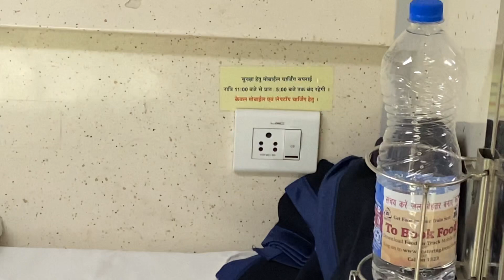Tejas rajdhani express Delhi to Mumbai Train Journey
Delhi to Mumbai Rajdhani Express Vlog in Monsoon